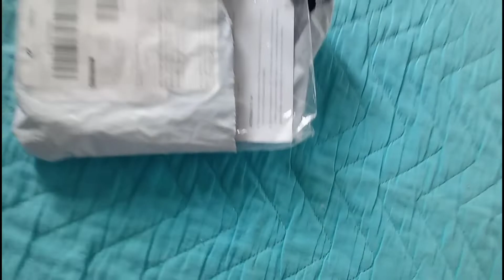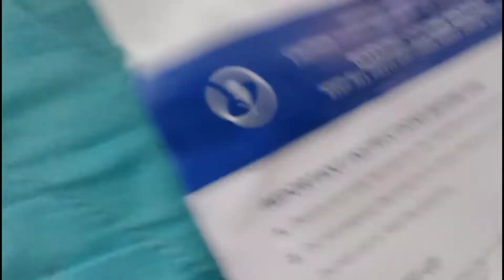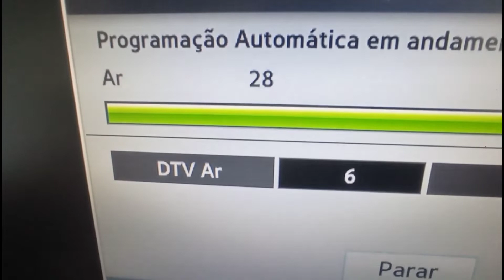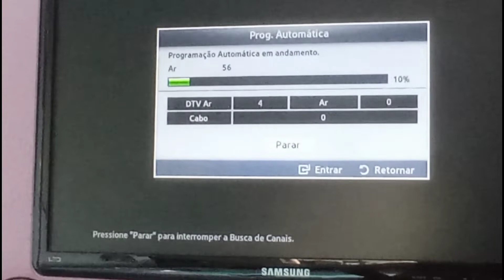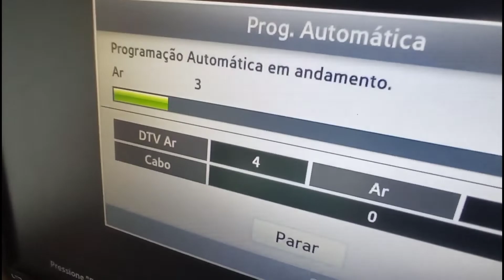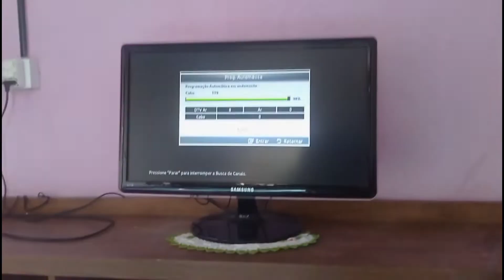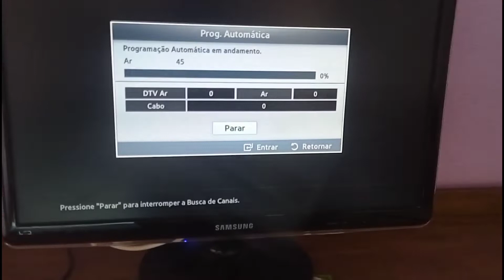Essa antena promete 2000 canais sem conexão a internet...SERA VERDADE.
Será verdade que é tudo isso que c fala desse produto promete mais de 2000 canais e uma resolução de 4k ...veja a verdade nesse vídeo se realmente vale apena gastar dinheiro nesse produto ...tudo isso aqui no canal Jho dodo o canal mais variado do Youtube.